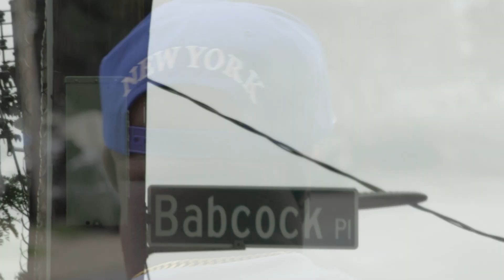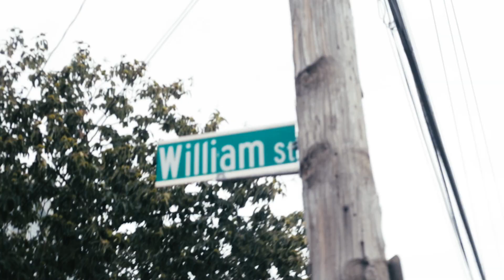"Fam Vs Ya" -Jone$,TP da DON, Realz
Produced by CLASSIXS BEATS